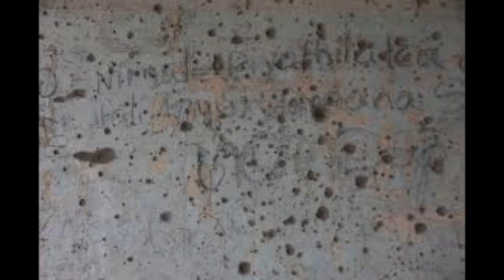Mr.Deepthi Kumara Gunarathne - LLRC Report and Sri Lanka Political Parties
Political Parties Representatives talk about LLRC - Mr.Deepthi Kumara Gunarathne, Sri Lanka Vanguard Party